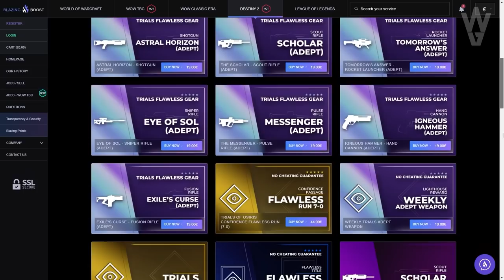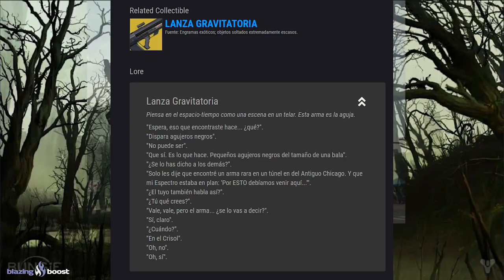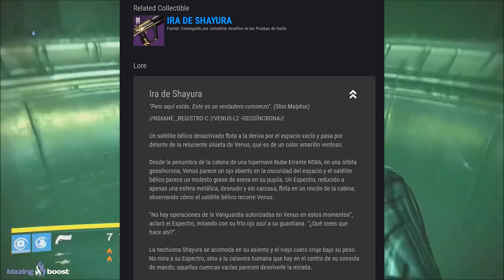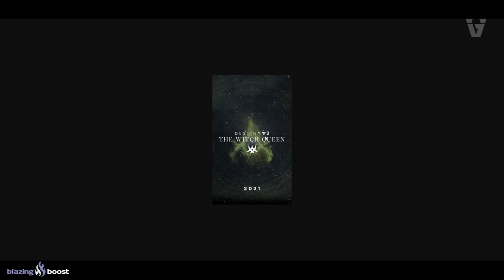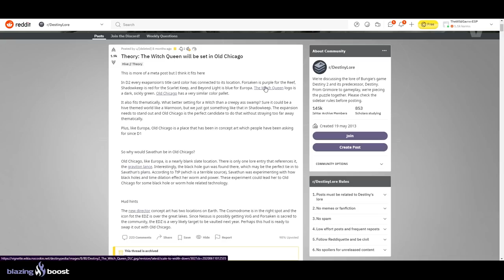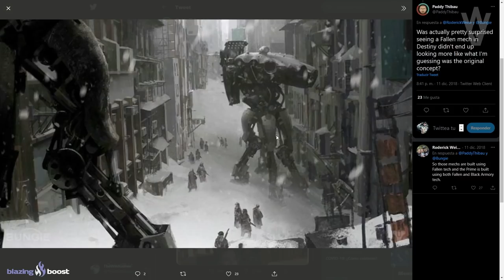ANTIGUO CHICAGO DE D2 vs VIDA REAL! MONSTRUO EN LAS CATACUMBAS y TODO LO QUE SE SABE! | Destiny 2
0:00 Introducción
1:37 Antiguo Chicago
2:00 Exótico encontrado en Antiguo Chicago
2:55 El Monstruo de las Catacumbas de Antiguo Chicago
5:17 Shayura parece haber sido corrompida
9:45 Pruebas de que Antiguo Chicago puede ser la próxima Destinación
11:15 Armaduras de La Reina Bruja
13:13 Imágenes Confirmadas y Posibles de Antiguo Chicago
17:17 Comparación de Antiguo Chicago en Destiny 2 vs Vida Real
18:09 Imágenes Confirmadas y Posibles de Antiguo Chicago #2
21:09 Outro

ANTIGUO CHICAGO DE D2 vs VIDA REAL! EL MONSTRUO DE LAS CATACUMBAS y TODO LO QUE SE SABE! | Destiny 2
👌💯(*Extremadamente Raro*)💯👌
Requisitos:
► ¡Sígueme!
• Accesorios Gaming 10% dto. Código wildgamer
► Fuentes de información mencionadas en el video:
Reddit sobre lo probable que es Antiguo Chicago como nueva Destinación

► Comunidad de PS4: TheWildGamers
► Videos que pueden interesarte:
• ECLIPSE y DESTINY 3! ELEGIREMOS BANDO! DLC POST-ECLIPSE! HISTORIA y TODO LO QUE SABEMOS! | Destiny 2
• BUNGIE OCULTA 10 DLCs! Reina Bruja el 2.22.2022?! Temporada 15! MAPA MISTERIOSO y MÁS! | Destiny 2

💠MI PC:
• CPU: AMD Ryzen 7 5800X 3.8 GHz 8-Core Processor
• GPU/ Gráfica: Gigabyte GeForce RTX 3060 12 GB
• PLACA BASE: Asus ROG STRIX B550-F GAMING (WI-FI) ATX AM4
• CPU Cooler: Corsair H100i RGB PLATINUM 75 CFM
• Memoria RAM: Corsair Vengeance RGB Pro 32 GB DDR4-3200 CL16
• ALMACENAMIENTO: Samsung 970 Evo Plus 1 TB M.2-2280 NVME
• TORRE: Corsair iCUE 465X RGB ATX
• FUENTE: Corsair 850 W